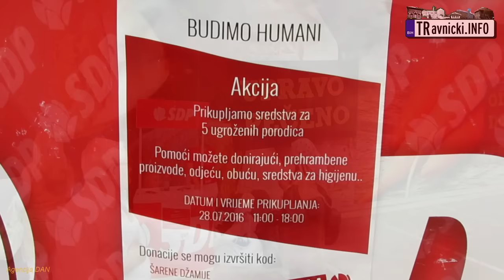Forum mladih SDP-Humanitarna akcija